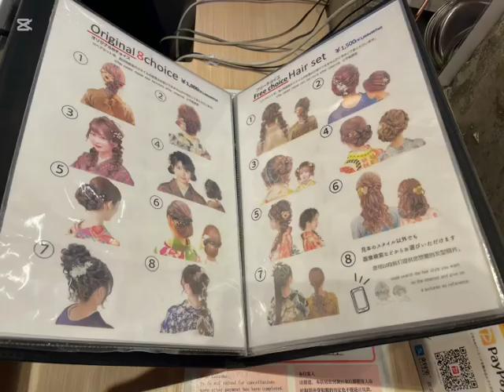Kimono rental in Kyoto, Japan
Looking to visit Japan? Check out our kimono rental experience in Kyoto.